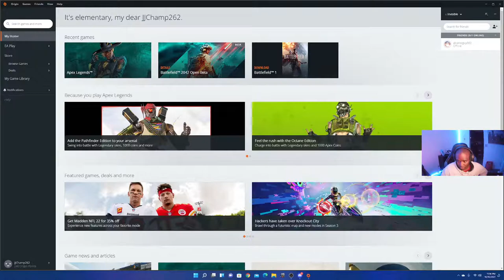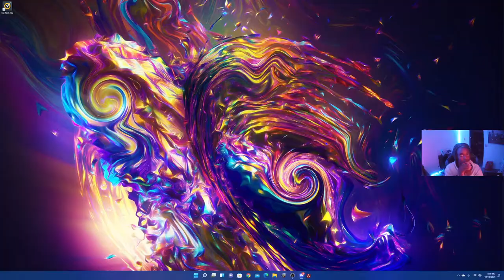Apex W/ Alvarez